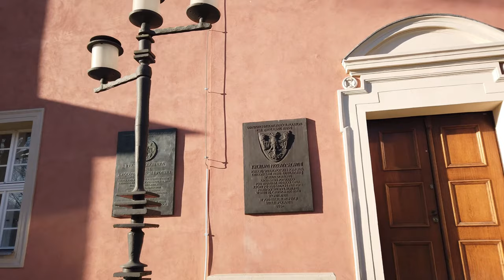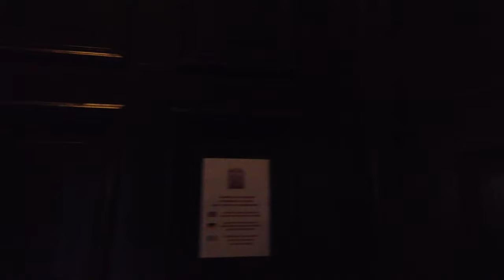Walking in POZNAN Poland around the Old Town 4K 60fps UHD